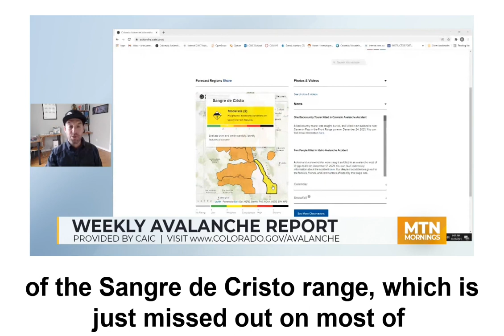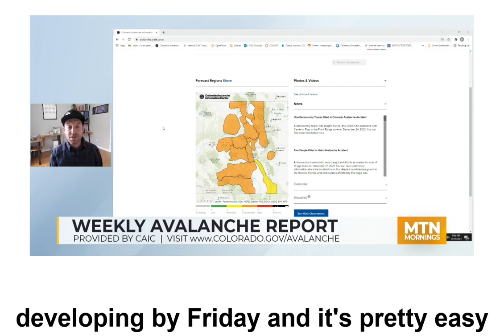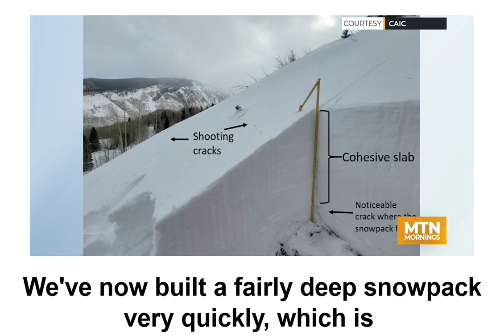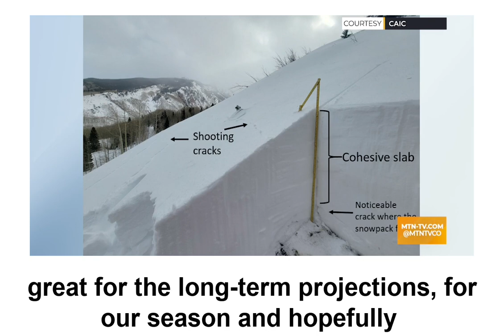Avalanche Outlook on December 30, 2021